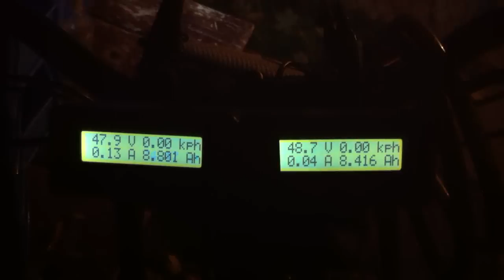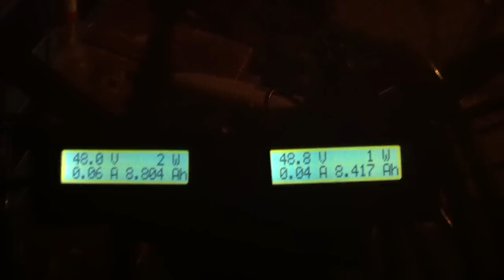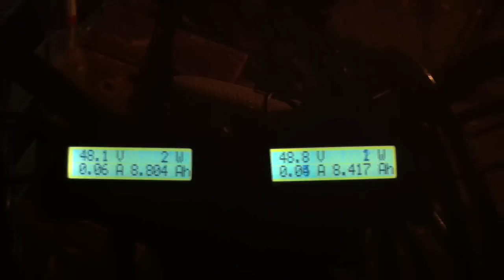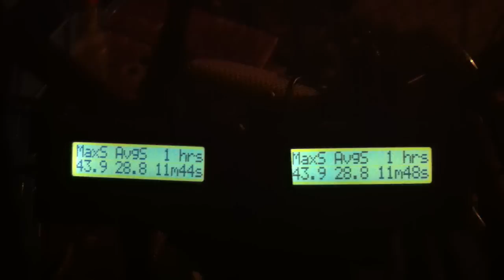Dual Motor Electric Bike with Cycle Analyst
Two Magic Pies installed on one bike. The front Magic Pie has an external controller and is represented by the right Cycle Analyst. The rear Magic Pie has an internal controller and is represented by the left Cycle Analyst.

For exclusive deals on our products, join our owners clubs